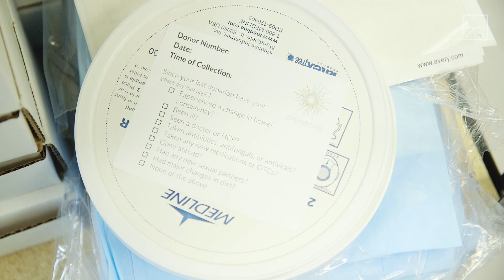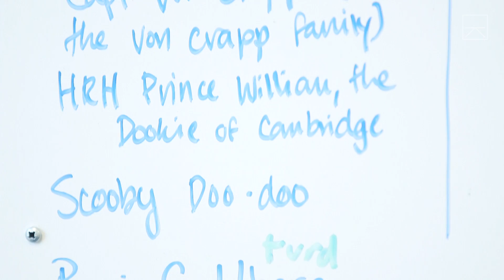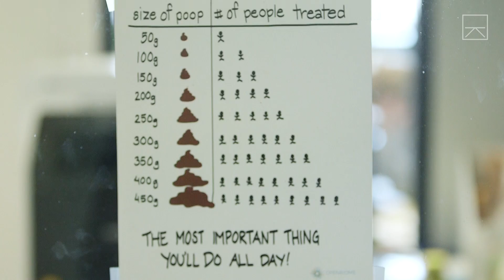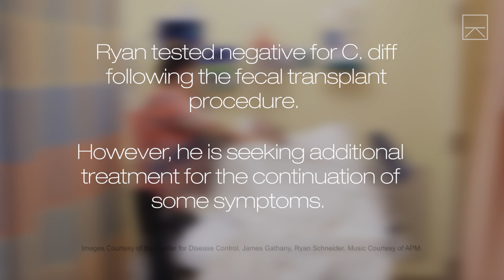How Fecal Transplants Can Save Lives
Seeker Stories takes a deep look at some of the world's most unique individuals, places, and cultures. These short documentaries set out to expand our perspective and transform our understanding of the world.

Baddest Bug: C. Diff Hits Half a Million Americans

Executive Producer: Laura Ling
Producer: Paige Keipper (Hansen)
Cinematographer: Matthew Piniol, Alex Gerhard, Spencer Snider
Editor: Lee Mould, Greg Manolo, Jordan Dertinger